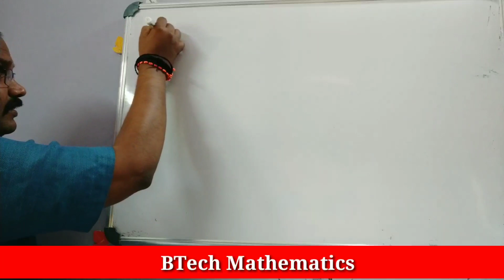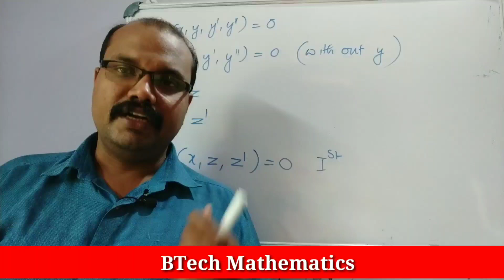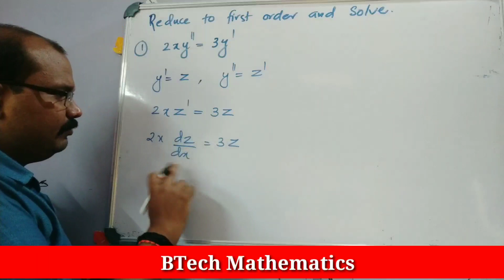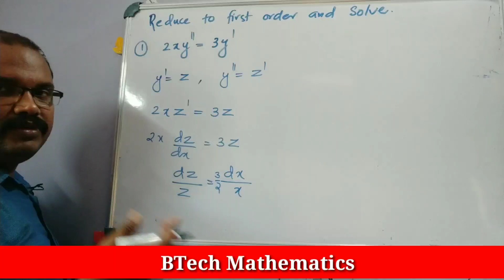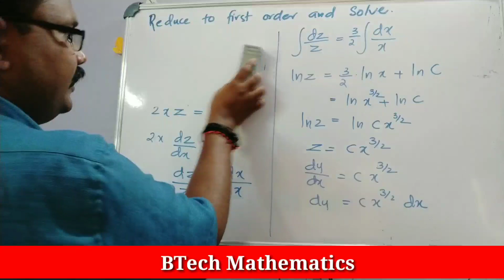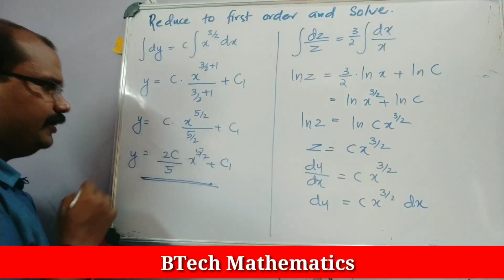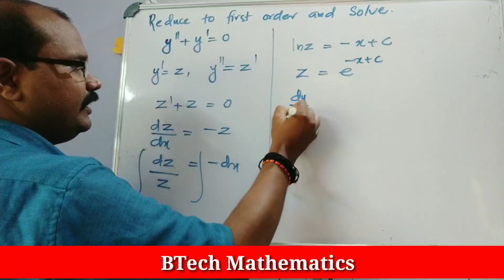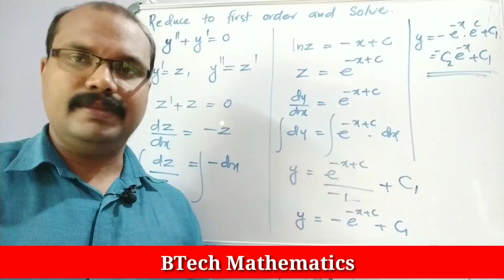Reduction of Order| Homogeneous Linear Differential Equations (Part 4) | S2 Mathematics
Homogeneous Linear Differential Equations (Part 4)
Reduction of Order
Type 1 (without y)
MA 102 Differential Equations (Module 1)
MAT 102 Vector Calculus, Differential Equations & Transforms ( Module 2)
KTU BTech